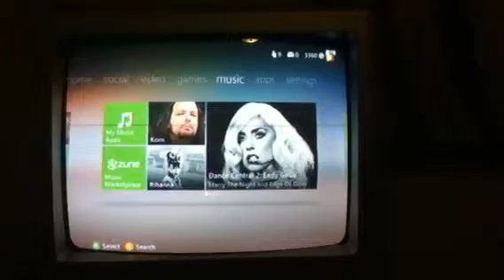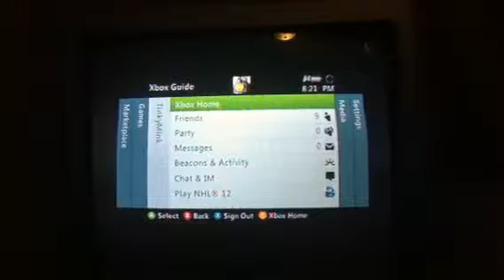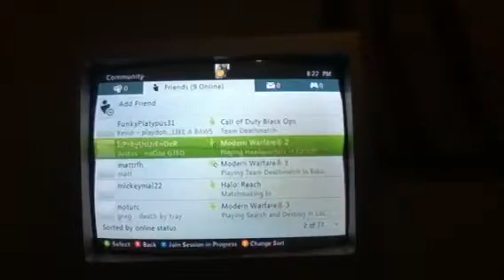New Xbox 360 Fall 2011 Dashboard Update